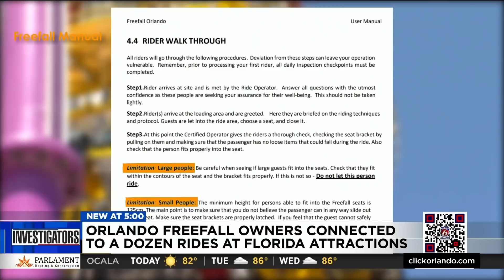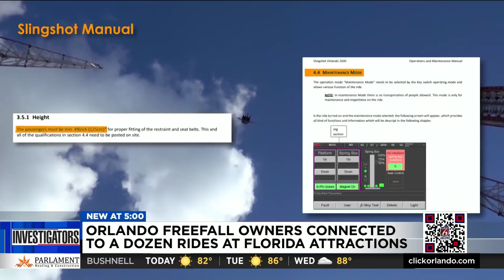Orlando FreeFall owners connected to a dozen rides at Florida attractions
The owners of the Orlando FreeFall also own a dozen other rides throughout Florida.